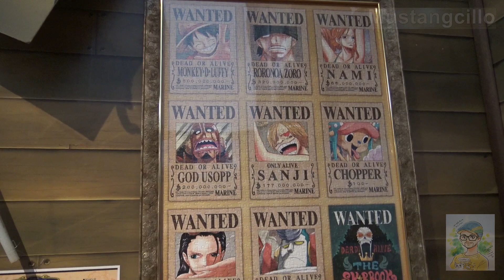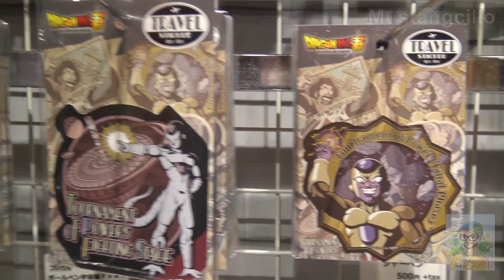TIENDA DE ONE PIECE Y DRAGON BALL EN ODAIBA ★ Mustangcillo en Japón